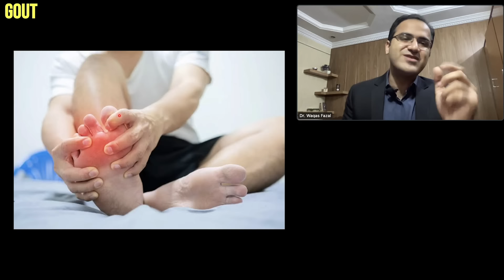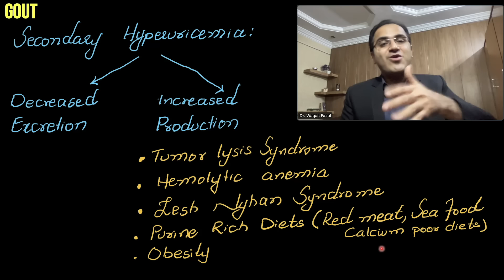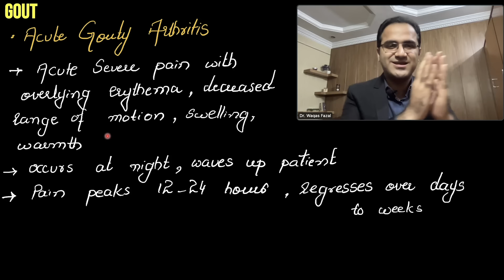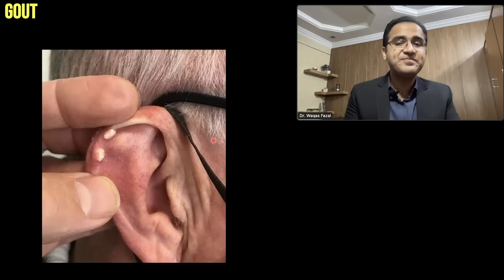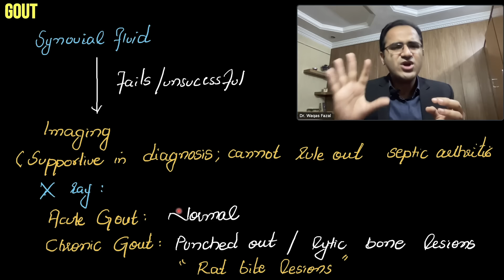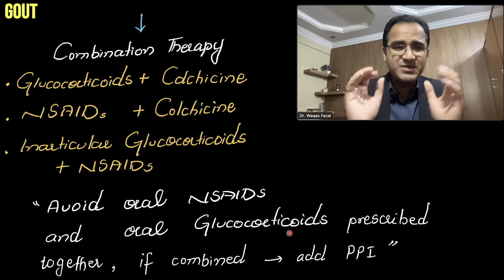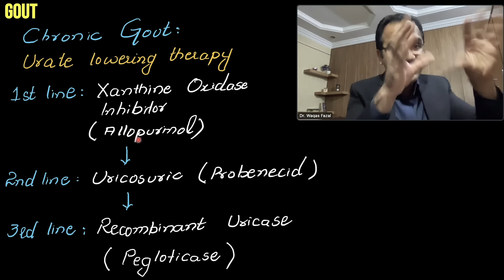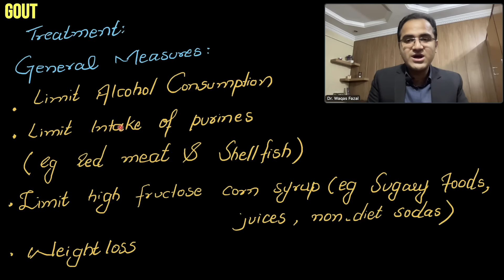Gout (Acute & Chronic) Treatment, Symptoms, Pathophysiology, Pathology Medicine Lecture USMLE,Neetpg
In this video lecture on acute and chronic gout, i have explained the treatment and management as well as the symptoms and causes of gout. I have explained the risk factors and etiology of gout in this video. This video also focuses on gout definition causes and treatment of acute and chronic gout separately.

Chapters:
0:00 Intro
0:50 Definition
1:48 Etiology
10:32 Chronic Gout
12:26 Diagnosis
17:32 Treatment (Acute Gout)
22:19 Treatment (Chronic Gout)
26:25 Checklist for Acute Management
27:38 In Summary

gout management,gout medicine lecture,gout treatment explained,gout usmle,gout neet pg,gout pathophysiology,gout pathology,acute gout symptoms,gout lecture